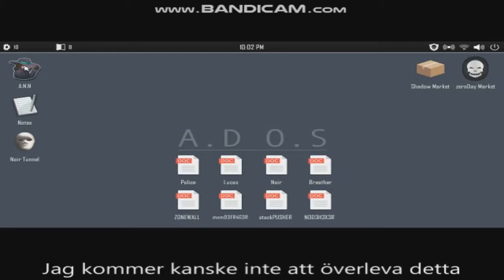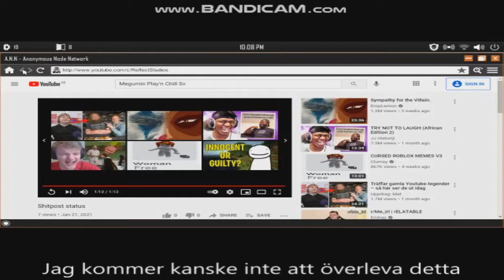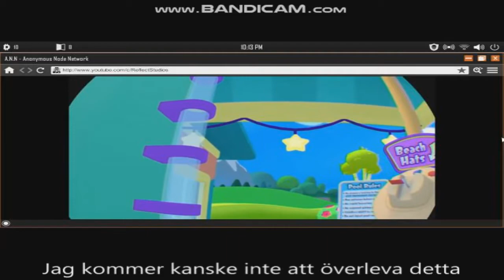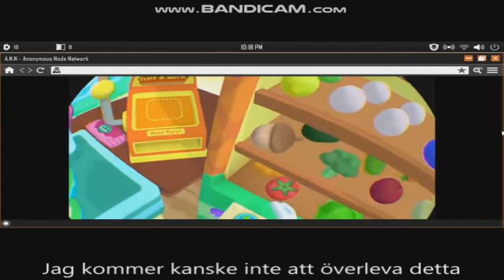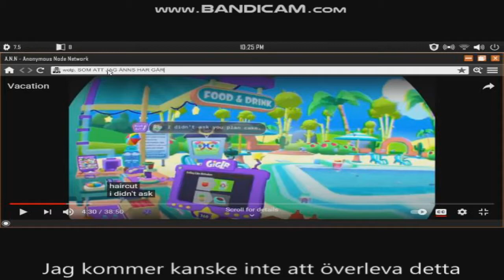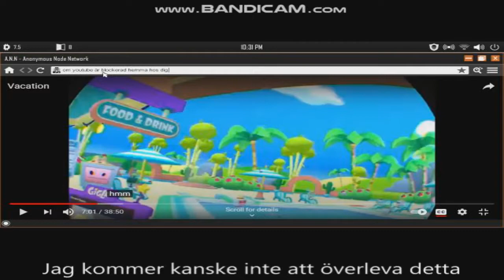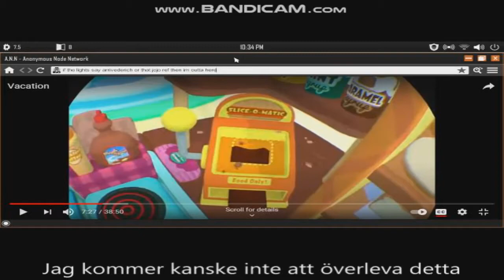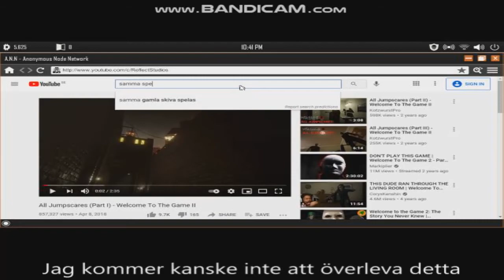Welcome to the game 2